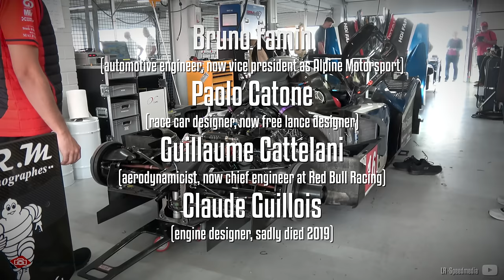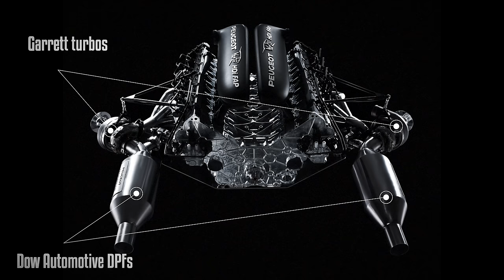The French Diesel Was Set To Destroy Audi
- Patreons -
Peter Della Flora
Brendan
Meemen
DeHelleman
Bill
andre surles
Michael Guerin
Robert Coats
Crashbandit
John Stuart
EpicSeaDragon
John Johnson

“2011 Peugeot 908 - The legendary Diesel era of Le Mans, - Pure Engine Sound” by LR -Speedmedia